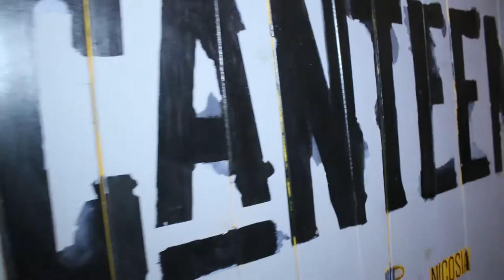Strawberry Jam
Promo Video for Strawberry Jam night.

Edited by Andy Panayiotou

Music: KRS ONE - MC's Act Like They Don't Know Instrumental